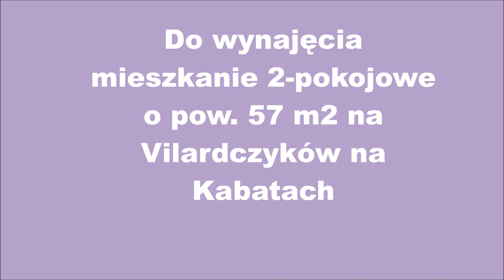Vilardczyków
Oferta:
Do wynajęcia od zaraz  od zaraz  2 pokojowe mieszkanie o powierzchni 57m kwadratowych przy ul Villardczyków blisko stacji metra Kabaty. Mieszkanie w niskim kameralnym budynku .Umeblowane, ciche na  3 piętrze z windą  z oknami na Aleję Kasztanową .
Do mieszkania przynależy komórka lokatorska . Czynsz 2200 zł + gaz, prąd. Woda i co ponad ryczał płacony w czynszu. Kaucja jednomiesięczna 2400,00
Miejsce garażowe płatne dodatkowo 200,00

Bardzo atrakcyjna oferta, zapraszam na prezentację

Nasze biura:
Biuro Kabaty -